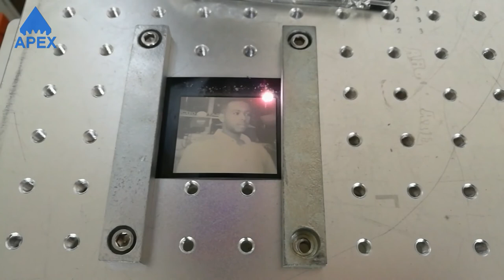Jinan Apex fiber laser engraving machine